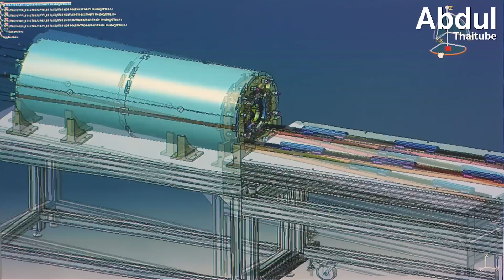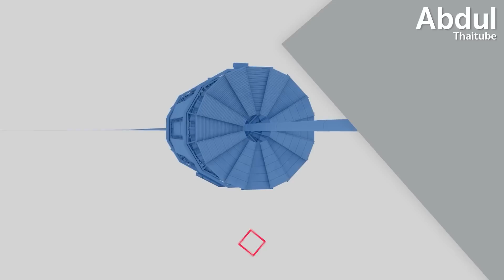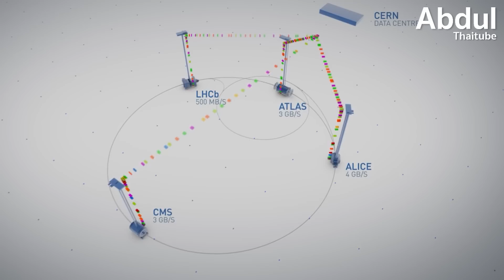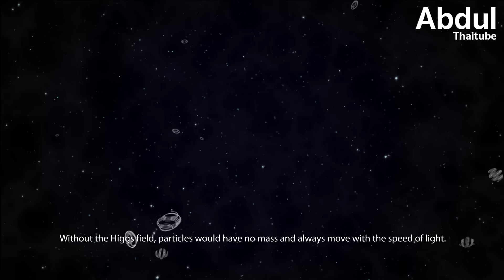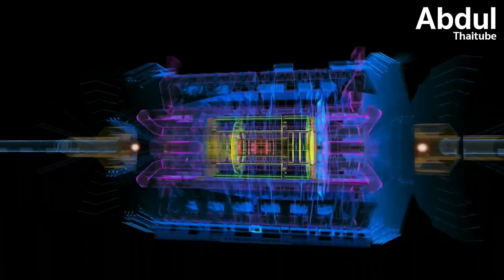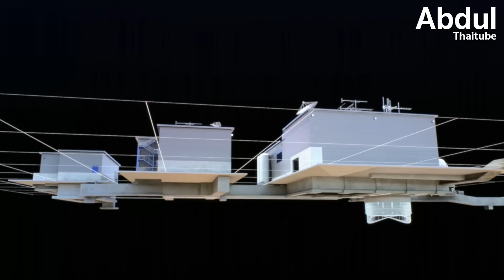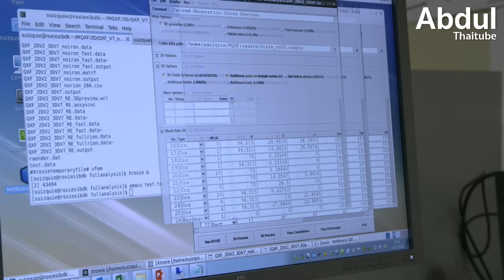LHC การทดลองวิทยาศาสตร์ที่ใหญ่ที่สุดในโลก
โครงการ Large Hadron Collider หรือ LHC เครื่องชนอนุภาคขนาดใหญ่ เป็นหนึ่งในโครงการทดลองทางวิทยาศาสตร์ที่ใหญ่ที่สุดในโลก ตั้งอยู่ที่ชายแดนประเทศฝรั่งเศสและสวิตเซอร์แลนด์ เป็นโครงการที่ออกแบบและสร้างขึ้นเพื่อศึกษาหาอนุภาคมูลฐานต่างๆ ที่เป็นส่วนประกอบของจักรวาล ซึ่งต้องใช้ความพยายามและความร่วมมืออย่างมากจากนักวิทยาศาสตร์หลายพันคนจากกว่า 100 ประเทศทั่วโลก รวมถึงเม็ดเงินลงทุนกว่า 5 พันล้านเหรียญสหรัฐ และใช้เวลาในการสร้างนานกว่า 30 ปี แต่ในที่สุด LHC ก็สามารถให้คำตอบ และการค้นพบใหม่ๆ ในแง่มุมต่างๆ ของฟิสิกส์อนุภาคได้ในที่สุด ติดตามเรื่องราวทั้งหมดได้ ในตอน : LHC การทดลองวิทยาศาสตร์ที่ใหญ่ที่สุดในโลก

0:00 เกริ่นนำ
0:55 1. LHC คืออะไร
1:46 2. ทำไมต้องเร่งอนุภาคให้ชนกัน และที่มาของ LHC
3:27 3. Higgs Boson อนุภาคปริศนาที่ได้รับการยืนยันแล้ว
4:38 4. องค์ความรู้ใหม่ๆ จาก LHC
5:18 5. ต่อยอดสู่ Future Circular Collider (FCC)

***Footage/images courtesy of CERN. Copyright CERN. Used with permission. We requested this material from CERN, and they approved its use in this video.***
***ภาพเคลื่อนไหว/ภาพนิ่ง ได้รับความอนุเคราะห์จาก CERN, มีลิขสิทธิ์จาก CERN, ได้รับอนุญาตแล้ว. เราได้ขอใช้สื่อเหล่านี้จาก CERN และพวกเขาได้อนุมัติให้ใช้ในวิดีโอนี้ครับ***